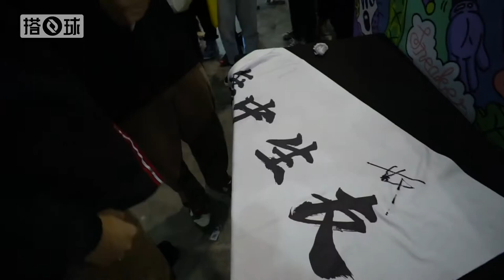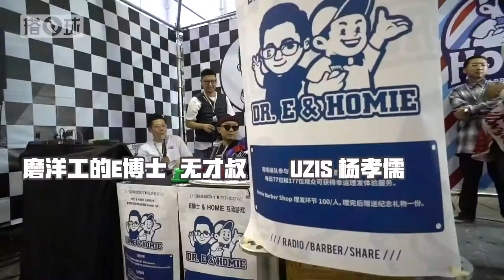鞋底全拿走！竟比原款更好看？！2020最新玩法，你必須知道！